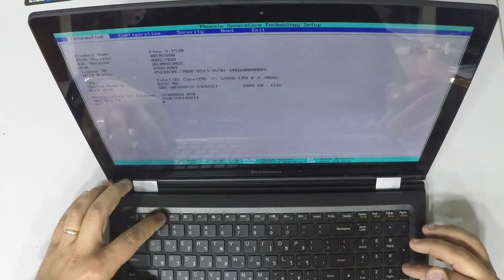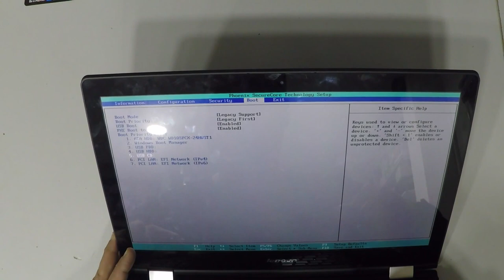‏‏Lenovo FLEX 3 HDD UpGrade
Hello - In this video I disassemble the back cover, take out the inside HDD and show you how to do it.   :-)
If you like this laptop Get it
If you need this battery Get it
if you need an adapter for this laptop Get it
2- Buy E-Durable Pro Bit Driver Kit + Plastic Pry Bar
13- Buy 4G DDR3 PC3 10600 RAM
14- Buy 8G (4GX2) DDR3 PC3 10600 RAM
15- Buy 4G DDR3L PC3L 1600 RAM
16- Buy 8G (4GX2) DDR3L PC3L 1600 RAM
17- Buy 8G DDR3L PC3L 1600 RAM
18- Buy 16G (8GX2) DDR3L PC3L 1600 RAM
19- Buy 4G DDR4 PC4 2133 RAM
20- Buy 8G DDR4 PC4 2133 RAM
21- Buy 16G DDR4 PC4 2133 RAM